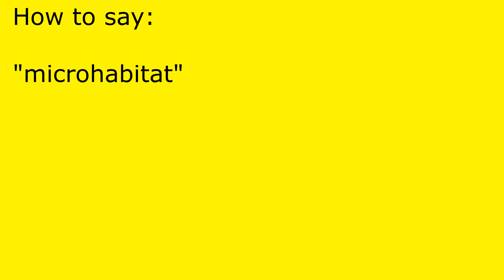How to pronounce microhabitat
microhabitat pronunciation.